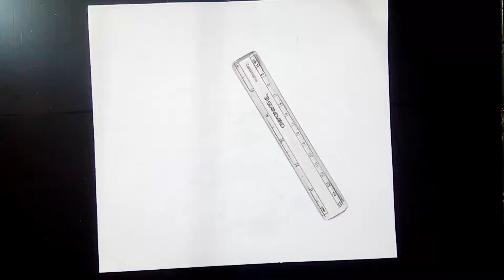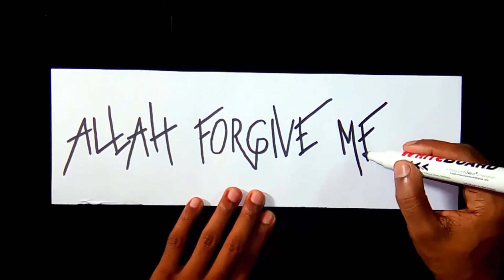How to draw a Mosque simple and easy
Published By Allah Forgive Me